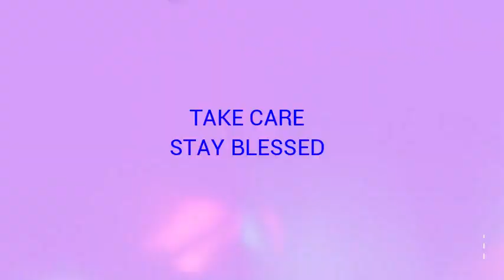MILK VALLEY OF KASHMIR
Doodh-E-Pathri: A Beautiful Bowl Shaped Valley Of Milk
Doodh-E-Pathri is a hot evolving tourist spot located in the Budham district. it is situated at around 42 kilometres from Srinagar. Being a recent discovery, this spot is truly blessed with fine natural beauty. It has one of the most stunning hill resort covered with lush green pastures. The beauty of this place is truly untouched and will leave you speechless with its charming and refreshing surroundings.

What can be more perfect than being surrounded by thick forest, hearing the echo of the flowing river and feeling and smelling the winds pass through the pine trees. Doodh-E-Pathri is a perfect spot to spend a relaxing day with friends and family.

If you are an adventure lover, then get ready to experience some real time trekking as Doodh-E-Pathri is also a base camp for many treks.